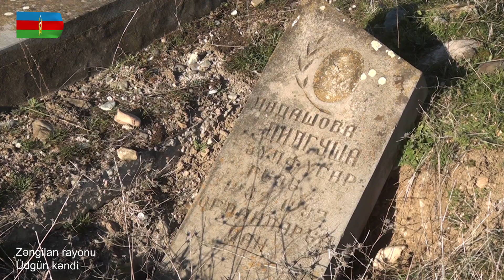Zəngilan rayonunun Üdgün kəndindən videogörüntülər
Видеокадры из села Удгюн Зангиланского района

Video footage of the Udgun village of the Zangilan region

Həmçinin bax,

Müdafiə Nazirliyi tibbi təhsili olan şəxslərin həqiqi hərbi xidmətə və işə qəbulunu elan edir